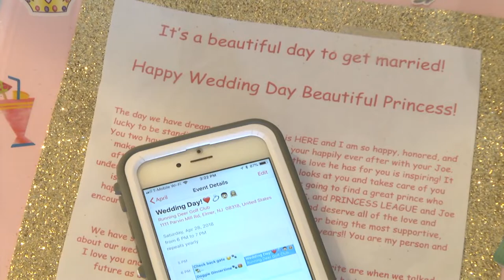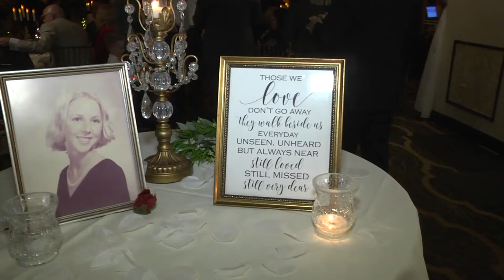TLP4U Hamer/McGowan Wedding Trailer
Meghan and Joe McGowan were married on April 28, 2018 at
Running Deer Golf Club on Parvin Mill Road in Pittsgrove, NJ.